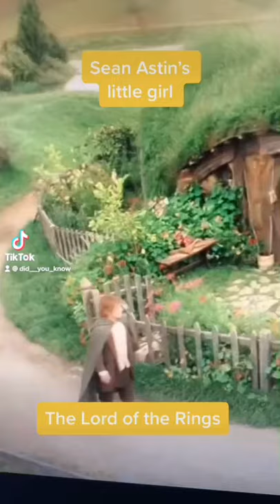Lord of the rings: Sean Astin's real daughter. Did You Know?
Did you know that the little girl who plays Samwise Gamgee's daughter, is actually Sean Astin's real life daughter? Peter Jackson wanted the scene to feel as authentic as possible so asked if she could be in the film!